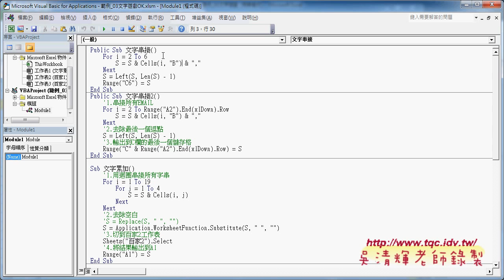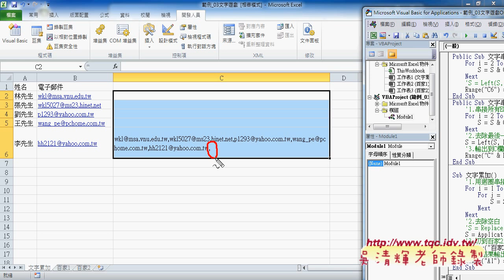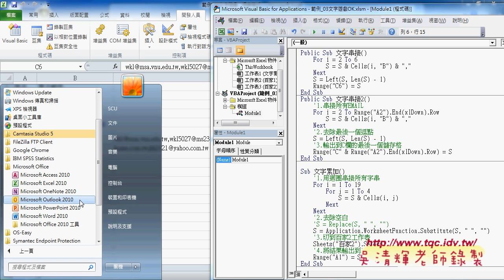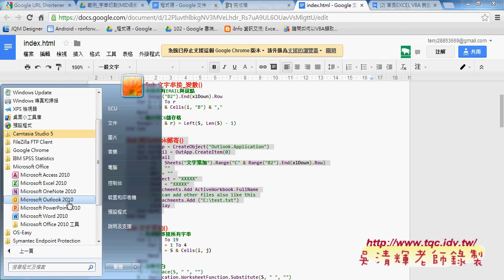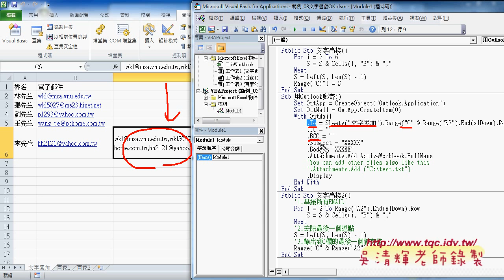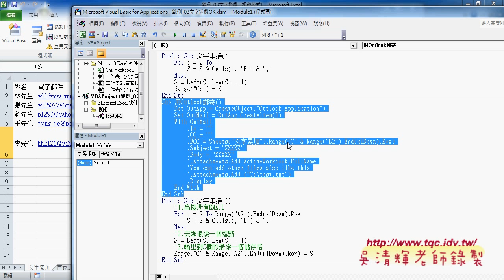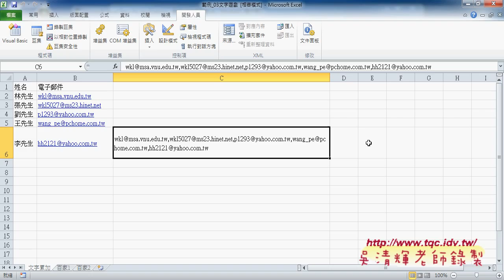06 如何串接所有EMAIL與用OUTLOOK郵寄